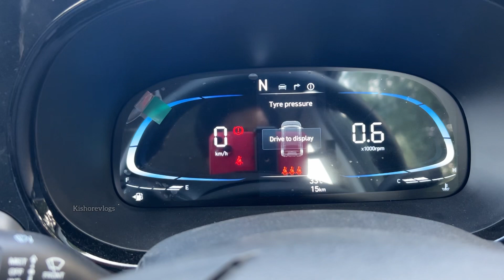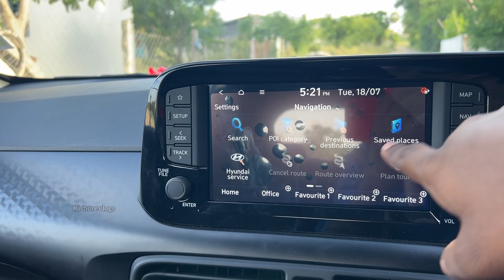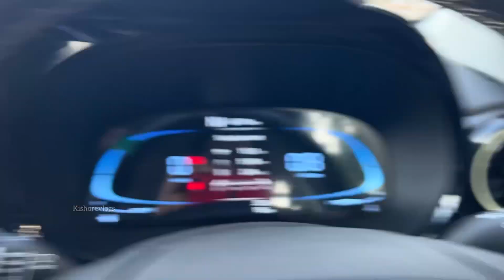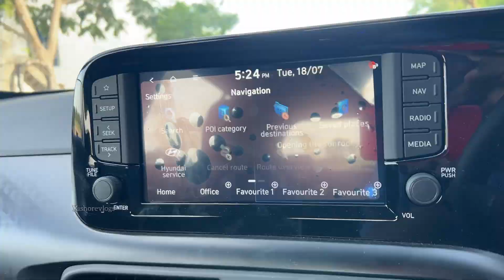Hyundai Exter |Top End |Tamil review.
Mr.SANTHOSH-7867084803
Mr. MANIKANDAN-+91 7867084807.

Showroom Locations-
Coimbatore : # 213, Trichy Rd, opp. to Child Trust Hospital, Singanallur, Coimbatore - 641005.

Tiruppur : SF No: 313/3B, TKT Mill Bus Stop Palladam Road, post, Veerapandi, Tiruppur - 641605.

Sulur : No. 141 Y,Narasimma Mill Stop,Trichy Road, Sulur, Coimbatore - 641402.

Udumalpet : S V Mill, No 12/338, Palani Road, Post, Udumalaipettai - 642126.

Vadavalli : # Thondamuthur road, Opposite to Chinmaya school, Vadavalli, Coimbatore - 641109

Avinashi : # 100 ASP Complex, opp to Vivekananda Sevalayam, Thirumurugan Poondi, Avinashi Road ,Tirupur - 641652.

COLORS:
 Ranger Khaki
 Cosmic Blue
 Atlas White
 Starry Night
 Titan Grey
 Fiery Red
 Ranger Khaki with Black - DT
 Cosmic Blue with Black - DT
 Atlas White with Black - DT

EXTER 2023
EX (1.2L Petrol MT Only)
• Six Airbags
• ABS with EBD
• Key Less Entry
• Manual A/C
• Front 2 Door Power Window
• Driver Seat Hight Adjustable
• Rear Parking Sensor
• Digital Cluster with 12 Language settings
• Front & Rear Silver skid plates
• Impact sensing auto door unlock
• Emergency Stop Signal
• Floor Mats
• Fabric Seats
• Battery Saver & AMS System
• 3 Point seat belt all seats & Reminder
• Adjustable rear headrest
• Seat belt pre tensioner & load limiter
• Front Power Outlet
• Front & Rear Door Map Packet

EX (O) (1.2L Petrol MT Only)
• ESC
• VSM
• HAC

S 1.2 L Ptrl MT, AMT & CNG MT
• ESC, VSM & HAC (AMT & CNG Only) • TPMS High
• Headlamp Escort function
• LED DRL
• R14 wheel cover
• 8inch Audio with smart phone connect • 12 Language settings in Audio
• Steering Mounted Audio Control
• 4 Speaker & USB Port
• Voice Recognition
• Rear 2 Door Power Window
• Driver Side Auto Down Power Window
• Electrically Adjustable Outside Mirror • Electric folding mirrors (AMT Only)
• Rear A/C Vent & Black paint finish
• Chrome finish gear knob (AMT Only) • Turn indicator on ORVM (AMT Only) • Body Colour ORVM & Door Handle
• Day & Night rear view mirror • Painted black radiator grille • Painted black C pillar garnish • 3D Pattern interior design
• Micro pole Roof Antana
• Front passenger seat back pocket • Rear Power Outlet
• Front USB Charger C type
• Rear Parcel Tray

S(O)1.2LPtrlMT
ESC,VSM & HAC

SXPetrolMT&AMT&CNGMT
• Smart Electric Sunroof
• Paddle Shifter (AMT Only) • Projector Headlamps
• Cruise Control (Petrol Only) • FATC AC system
• Tilt Steering
• R15 Dual tone Styled steel wheel • R15 Diamond cut alloy (DT Only) • Rear Spoiler black
• Rear Camera with Audio display • Rear Defogger Line
• ISOFIX
• Roof Rail Painted black
• Sharkfin Antana Painted black
• Sporty Metal Pedals
• Fabric + Leather seats
• Map lamp & Metal finish inner door handles

SX(O)PtrlMT&AMT
• Smart Key With Bush Button ( Start/ Stop) • R15 Diamond cut alloy
• Automatic Headlamps
• Wireless charger
• Lether Steering Wheel & Gear Knob • Footwell Lighting
• Cooled Clove Box
• Rear Wiper & Washer
• Luggage lamp • Eco Coating

SX (O) Connect Ptrl MT & AMT
• Dashcam with Dual Camera
• 8inch HD Audio with Bluelink Feature • Home to Car with Alexa
• 7 Sounds of nature
• 16 OTA Map update
• Front & Rear Mudgaurd.